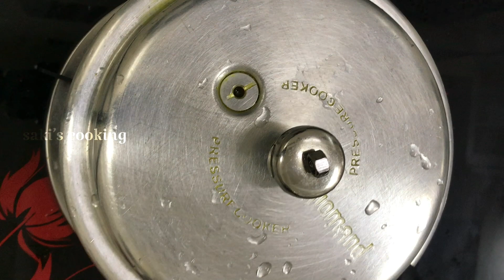சப்பாத்தி,பூரி மற்றும் சாதம்க்கு சூப்பரான தட்டப்பயறு கிரேவி|காராமணி கிரேவி|Thatta payaru gravy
சப்பாத்தி,பூரி மற்றும் சாதம்க்கு சூப்பரான தட்டப்பயறு கிரேவி|காராமணி கிரேவி/Karamani kulambu/Thatta payaru gravy/Thatta payaru kulambu in tamil